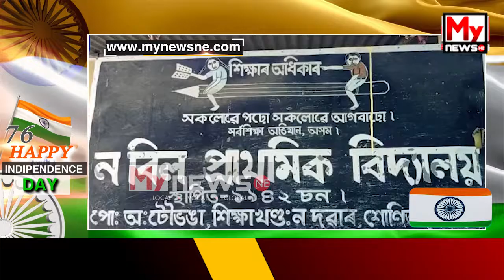জামুগুৰিহাটৰ অন্যতম শিক্ষানুষ্ঠান নবিল প্ৰাথমিক বিদ্যালয়ত উলহ মালহেৰে স্বাধীনতা দিৱস উদযাপন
My News NE:  জামুগুৰিহাটৰ অন্যতম শিক্ষানুষ্ঠান নবিল প্ৰাথমিক বিদ্যালয়ত উলহ মালহেৰে স্বাধীনতা দিৱস উদযাপন